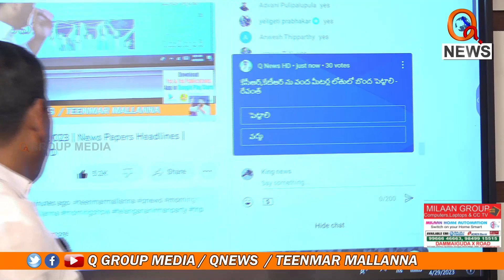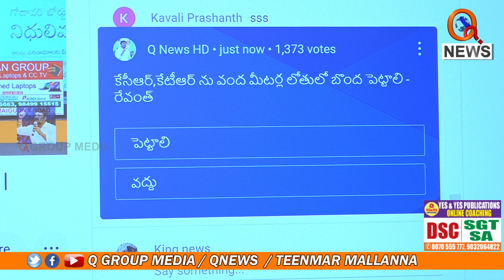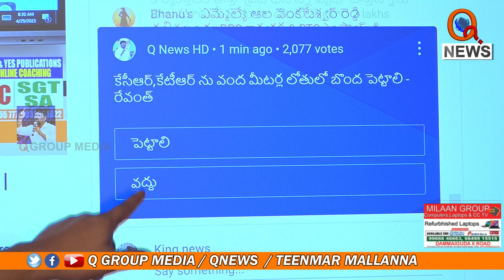క్యూన్యూస్ పోల్ లో మీరు పాల్గొన్నారా Teenmarmallanna I Shanarthi Telangana e-paper